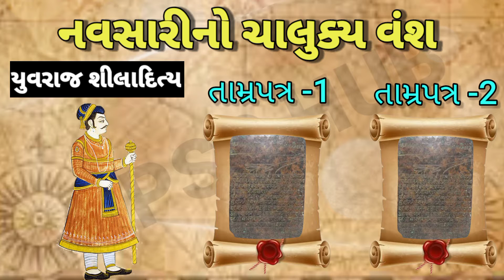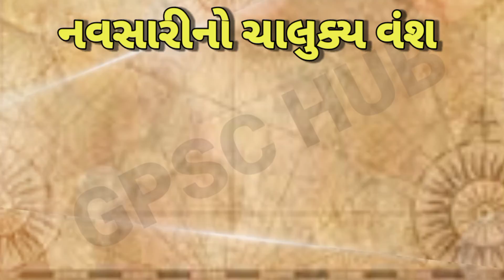નવસારીનો ચાલુક્ય વંશ||સૌરાષ્ટ્રના દેશી રાજ્યો||Chalukya Vansh||GPSC HUB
related query

chalukya state
princely state
history of princely state
chalukya vansh
navsarinu chalukya rajya
chalukya rajy
saurahstrana deshi rajawadu
deshi rajawadu
chalukya rajavadu
gujaratna deshi rajavadu
chalukya raja
princely state of india
state of chalukya rajaput
deshi rajavada
deshi rajawada
deshi rajy
gujarat na deshi rajyo
saurashtrana deshi rajyo
bharatna deshi rajyo
maitrak kalin rajyo
maitrak yugin state
chalukya raj vansh
Saurashtra na rajwada
gujarat history
gujarat history in gujarati
history of gujarat
history of gujarat in gujarati
gujarat itihas in gujarati
gujarat history lecture in gujarati
saurashtra na deshi rajavada
gujarat na deshi rajavada
deshi rajwada
deshi rajvada
deshi rajy gujarat
gujarat na rajavada
gujaratna rajavada
gujaratna rajawada
saurashtra na deshi rajawada
saurashtra na deshi rajyo